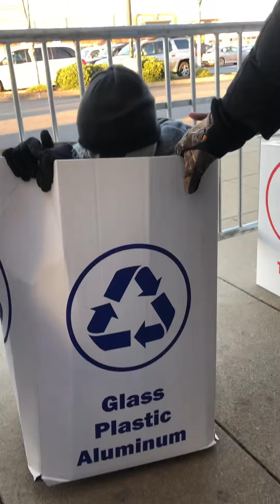Black Friday shopping. This is how you enjoy yourself while in line with strangers.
While in line doing some Black Friday shopping, I did something stupid as usual.